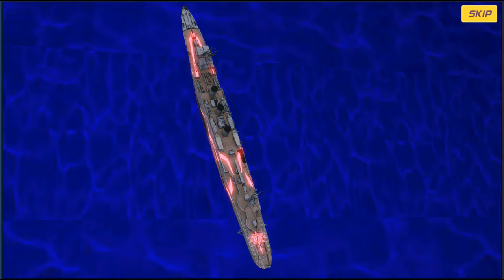Arpeggio of Blue Steel-Ars Nova-Re: Birth [Episode 8]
Back in action with this game. Not sure how many more episodes im actually going to make but at the very least ill get through this chapter of the story mode.